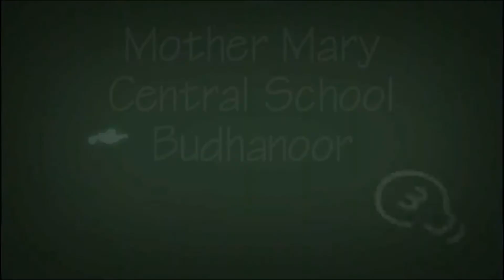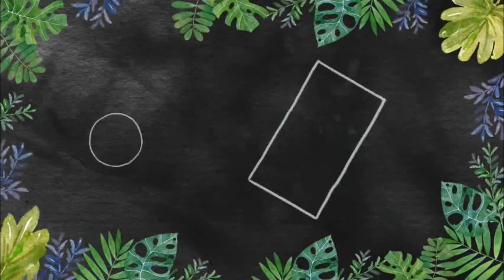STD I ONLINE CLASS I EVS I BENSY JAMES